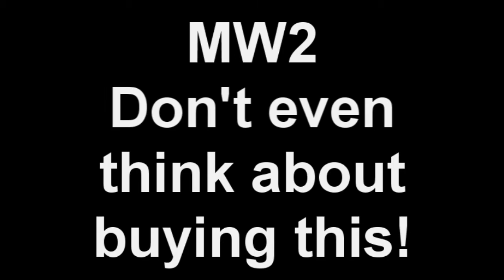Modern Warfare 2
We love this game so much ♥